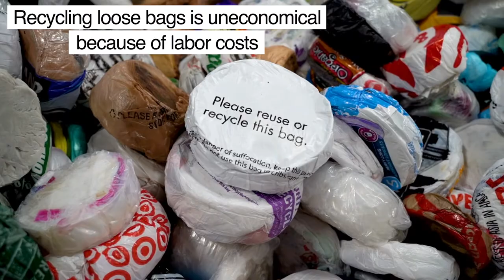Obaggo Plastic Bag Recycling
A revolutionary change in the way we recycle plastic bags and packaging film. This video tells you why plastic bags and film are not currently allowed in the curbside recycling bin, and how Obaggo''s innovation is changing that.